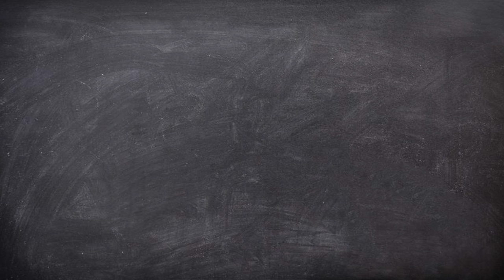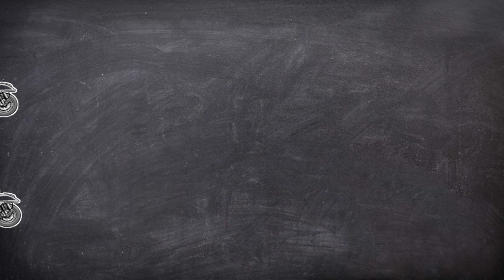menu EL GALEON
ergtrsvdfhjargfdsa